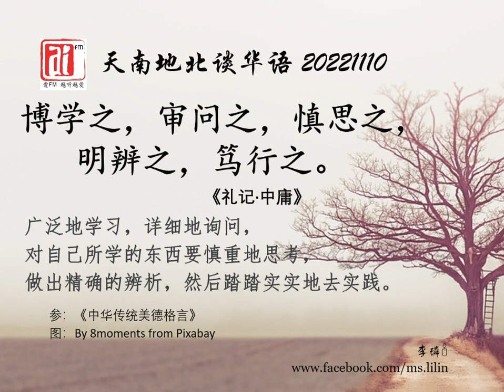博学之，审问之，慎思之，明辨之，笃行之。爱FM《天南地北谈华语》10112022